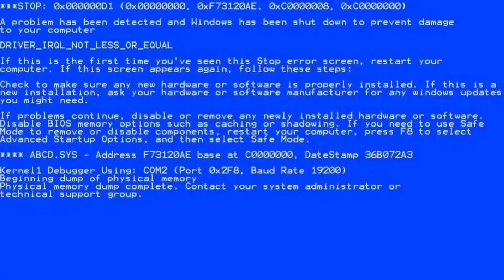5 STAR POLICE ESCAPE CHALLENGE || GTA V || GAME ADDICTION YT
Youtube Description

Thumbnail Credit:- @HazarikaPlayz

1.This disclaimer appears on content (commonly YouTube videos) that uses someone else’s copyrighted content.
2.This disclaimer can be used on blogs, websites, images, videos, music, and even social media to establish your ownership over original content. Having this statement helps protect your work against theft.